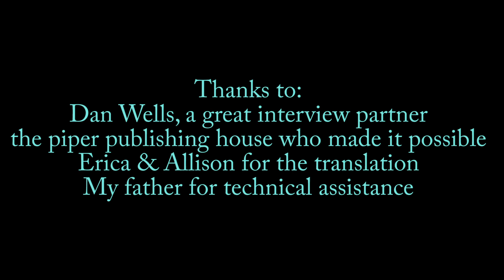Interview with Dan Wells [German subtitels] | Das Bücherregal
Today I´ll interview the author of "I am not a serial killer",  the "Partials" series, "Bluescreen" and some more books for you- Dan Wells!